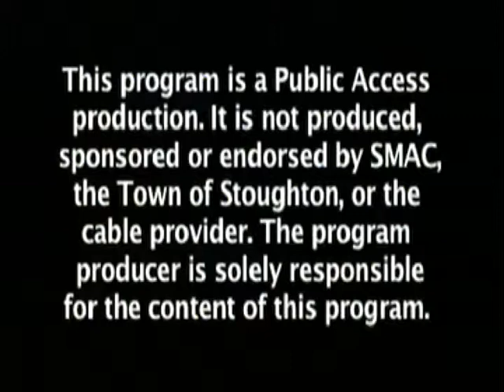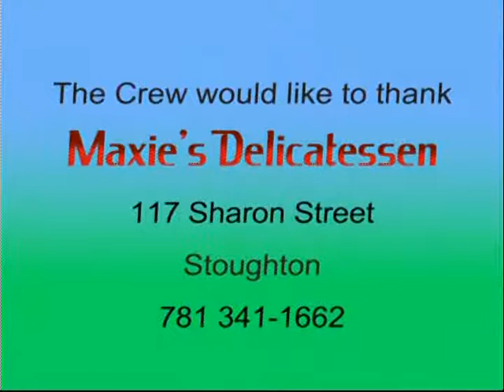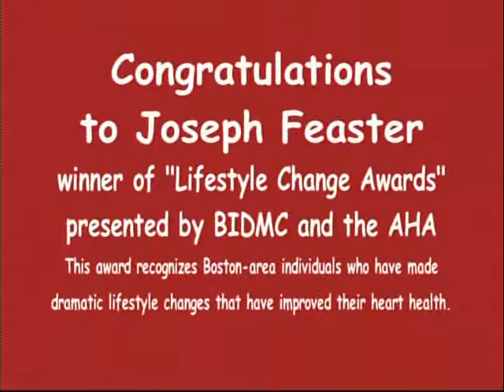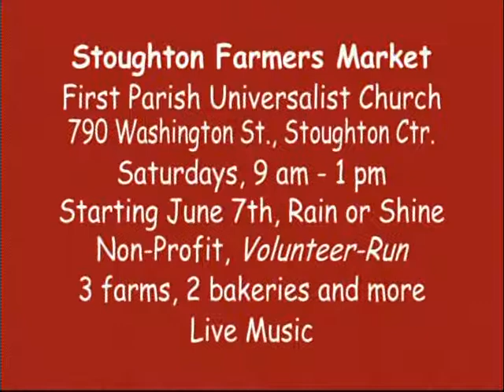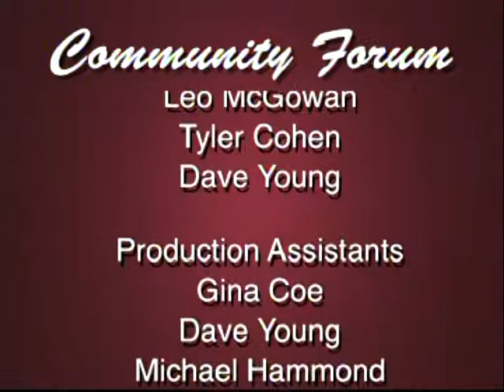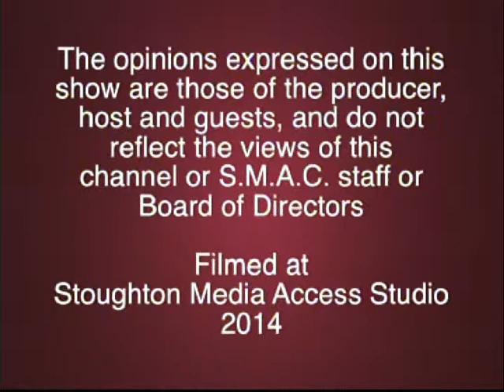Community Forum - Joe Kidd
Local musician and TV host Joe Kidd was a guest on this episode of Community Forum promoting a fundraiser he is organizing - "Commedy Meets Rock 'N Roll", a fundraiser for the Stoughton High Special Education Department featuring comedian Steve Sweeney. It will be held Saturday, June 21, 2014 at the Stoughton High Auditorium.